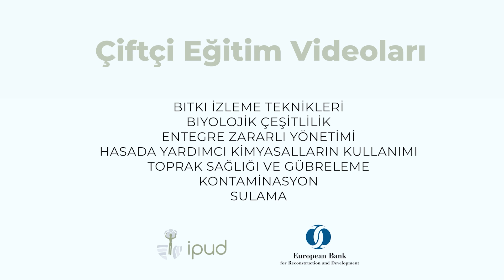Türkiye'de Sürdürülebilir Pamuk Değer Zincirlerinin Desteklenmesi Projesi